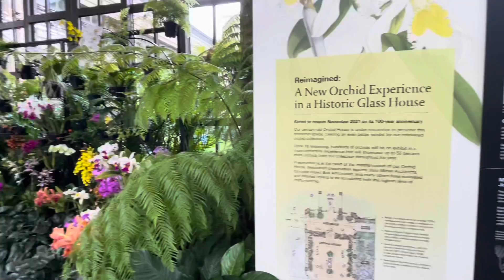Longwood Gardens, Botanical Garden, Kennett Square, Pennsylvania, DuPont Estate